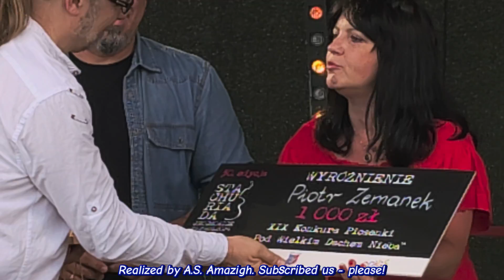Nagrody XIX Konkurs Piosenki - XXX Stachuriada Grochowice '24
Ogłoszenie wyników i wręczenie nagród XIX Konkursu Piosenki:

Piotr Zemanek - Wyróżnienie
Zespół Modestia - III Miejsce
Zespół Evara - II Miejsce
Antonina Witaszek - I Miejsce i Nagroda Specjalna za wykonanie tekstu E. Stachury

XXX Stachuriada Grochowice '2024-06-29